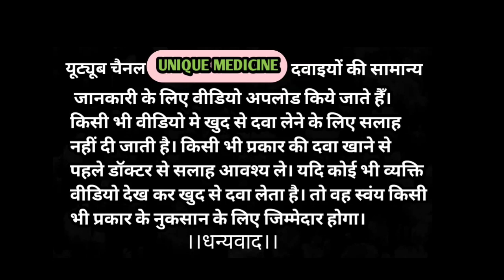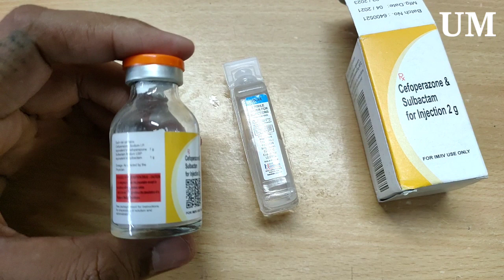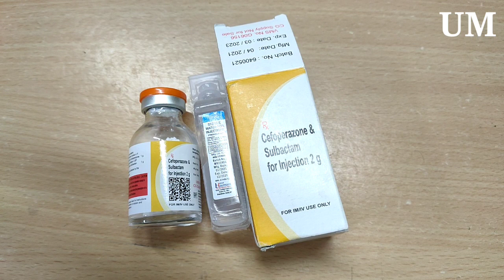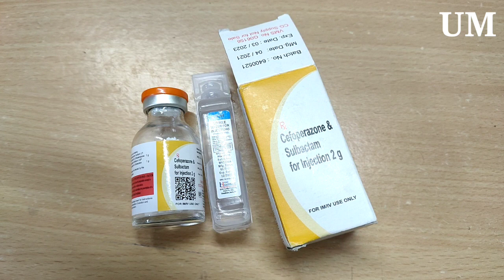Best Antibiotics Injection Use in Hospitals !! Unique Medicine